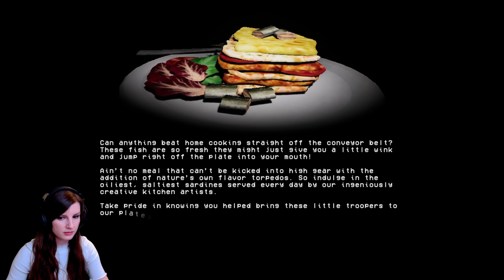How Fish Is Made - A Fishy Choice Adventure! FULL GAME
Welcome to "How Fish Is Made," where being a sardine in a machine isn't as simple as it sounds! Join me in this hilariously twisted game as we navigate through prophetic choices and peculiar encounters. Will you help your fellow fish or lead them astray? Just remember, it's a sea of Trypophobia-inducing imagery and potentially disturbing subject matters. Get ready to dive into the depths of absurdity and discover what lies beneath the surface!